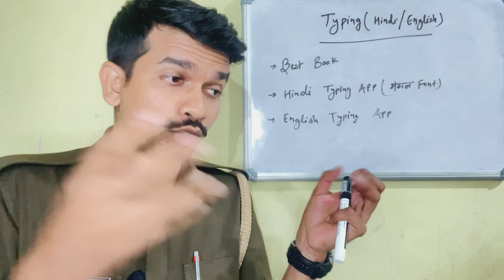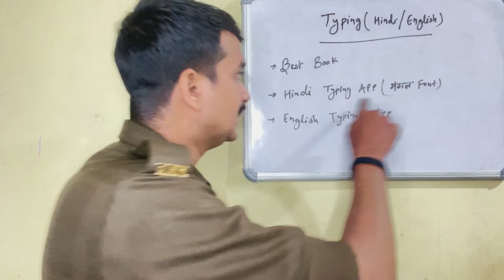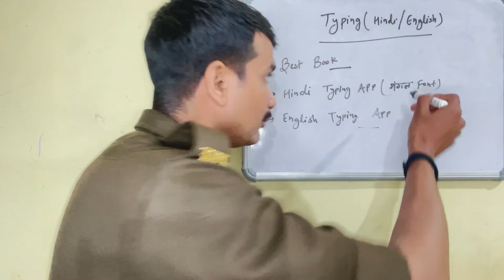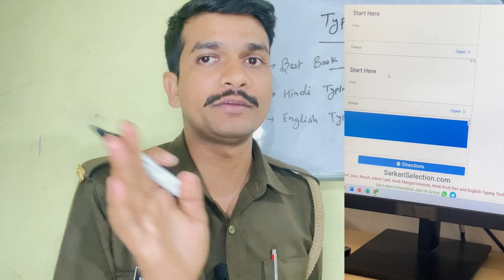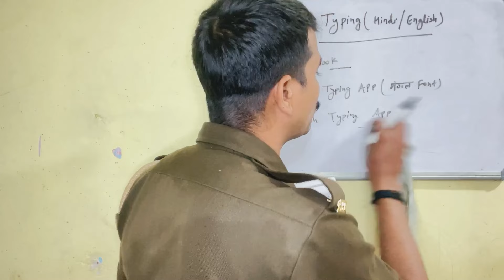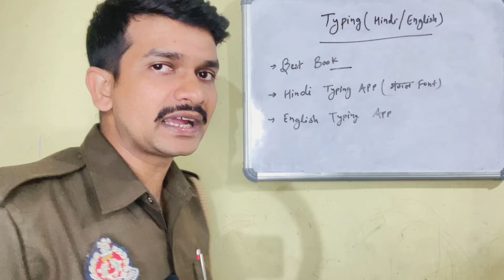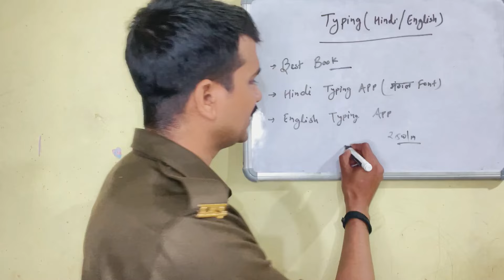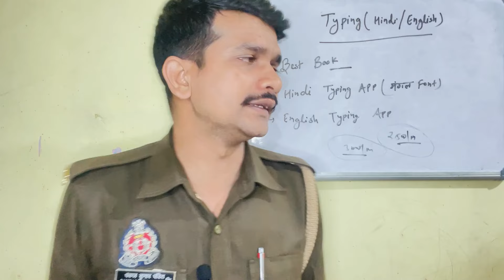Typing Test Hindi/English मात्र 02 Month में speed 30-35 WPM💪🏻| Best typing App/Website! Book PDF✅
Up police computer operators typing
Up police computer operators programmers typing
Upp typing test
Up police computer operators exam
Up police asi typing test
Upp asi typing
Up police asi clear typing
Up police me Hindi typing
Hindi typing best app
Up police typing test kaise hoga
Up police 👮 asi accountant typing test
English typing best app
Bssc typing test